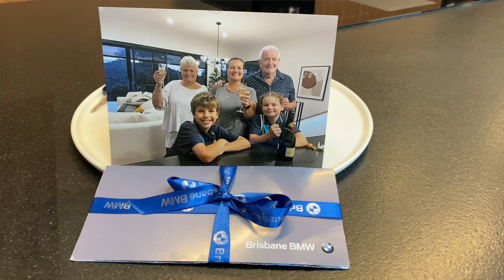Meet the Prize Home lottery winner (Draw 510)!!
"Life could not be any better than it is right now." As a single mum and full-time vet nurse, Kirsty never expected to end the year as a Millionaire. With a new house, new car and $500K Gold, Kirsty now lives with financial freedom. You too could win the life you've always wanted!

Our $5.75M Christmas Prize Home Draw closes TONIGHT - change your life for $15

Closes: Wednesday 22 December 2021
Drawn: Thursday 23 December 2021